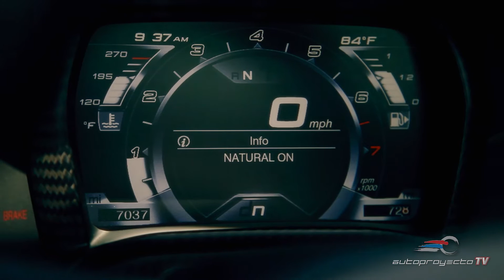Alfa Romeo 4C Spider 2017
Hablamos de un deportivo puro, equipado con un motor central que no pide concesiones, transmite emociones desde el mismo momento en que se enciende y nos permite percibir inmediatamente  sus 240 caballos de fuerza.
 La potencia va directamente a las ruedas posteriores, lo cual garantiza un manejo emocionante en este biplaza que presume unas medidas de 13 pies de largo, con una distancia entre ejes de casi ocho pies.